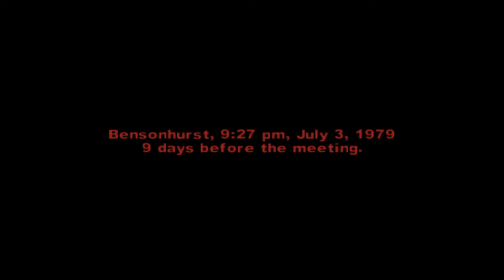RENCANA THE WARRIORS -THE WARRIORS (PS2)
hallo semua geng bar-bar kembali lagi untuk melanjutkan misi yang baru yang semakin seru dan keren